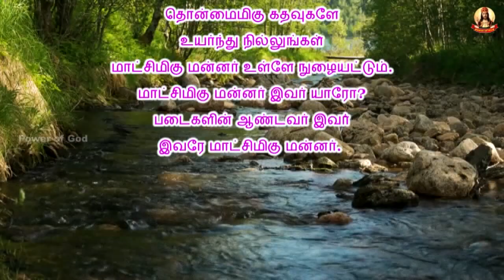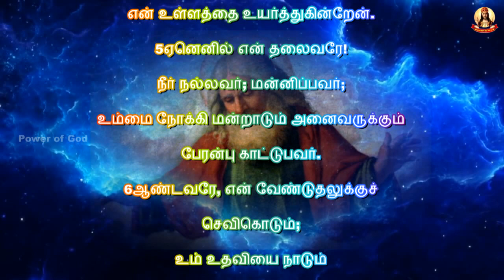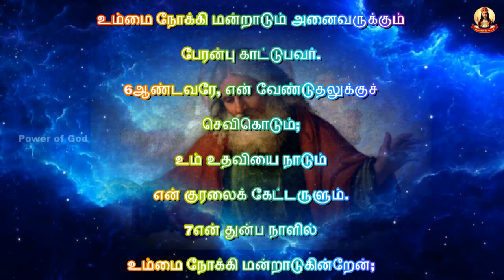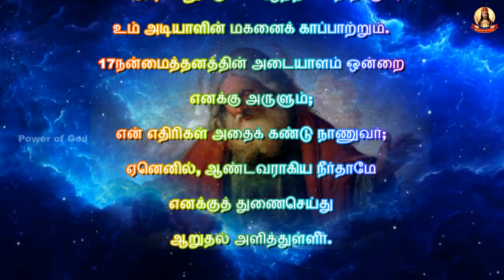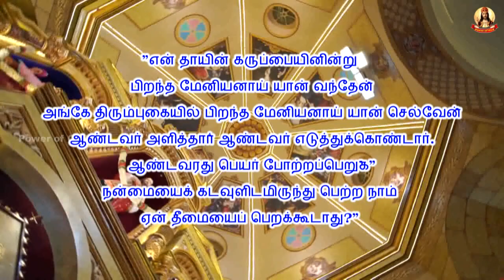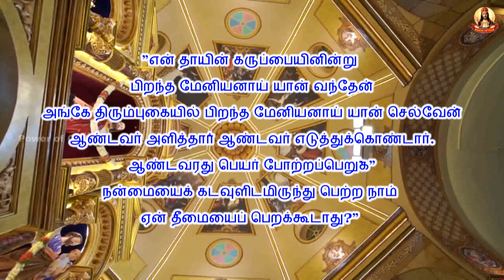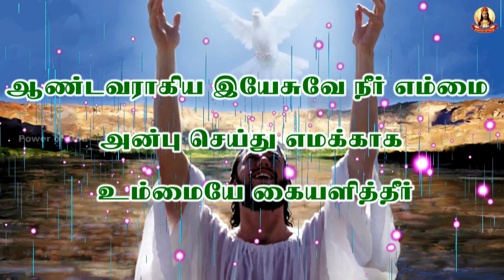காலை மன்றாட்டு + பொதுக்காலம் 31ஆம் வாரம் புதன்